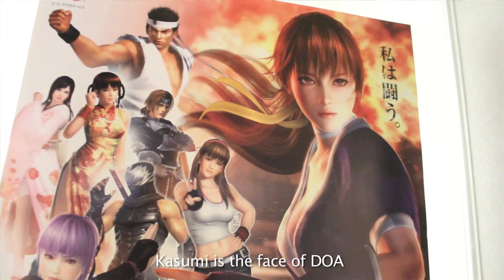Dead or Alive 5 Fighter Chronicles Official HD Game Trailer - PS3 X360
- Team NINJA today released the second episode of their multi-part video developer diary series, "Fighter Chronicles," revealing how the renowned development studio has poured its passion in to the evolution of the beloved Dead or Alive series. In this episode, Team NINJA shares the secrets behind the reinvention of the fan-favorite heroine Kasumi, along with intriguing insights into how they brought the entire cast of DEAD OR ALIVE 5 to life for the new generation of gamers. The "Fighter Chronicles" series will help to countdown the highly anticipated release of DEAD OR ALIVE 5 on September 25th. DEAD OR ALIVE 5 is developed by Team NINJA and will be published by TECMO KOEI Europe for the PlayStation 3 and Xbox 360.

DEAD OR ALIVE 5 incorporates a wealth of martial arts fighting techniques into its distinctive fighting style to create a captivating new generation of DEAD OR ALIVE combat. Players will once again take on the roles of the legendary cast of DOA fighters in an action-packed brawler set in visually striking locations from around the world. The famed DEAD OR ALIVE hand-to-hand combat unfolds in new 3D stages that dynamically change as the fight progresses. The game's sterling cast includes not only stars from the DOA series but also select fighters from the iconic Virtua Fighter series.